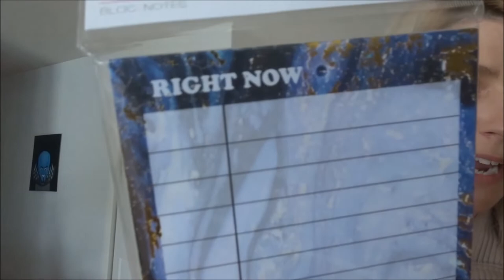Vlog | Ardene try-on haul | 6 avril 2021